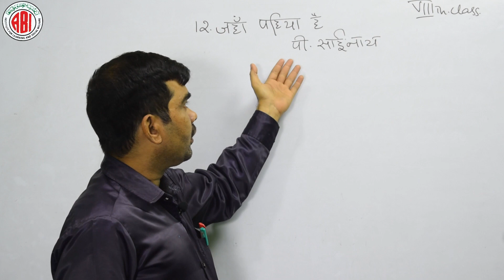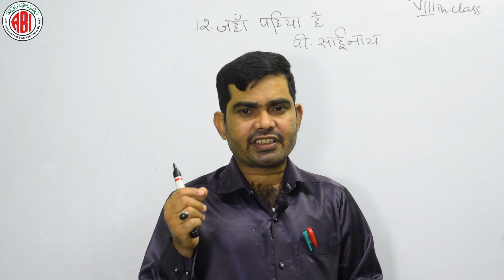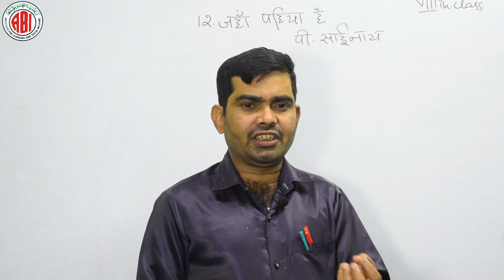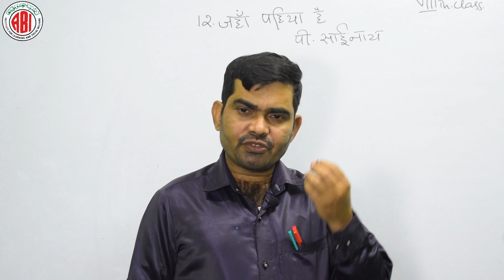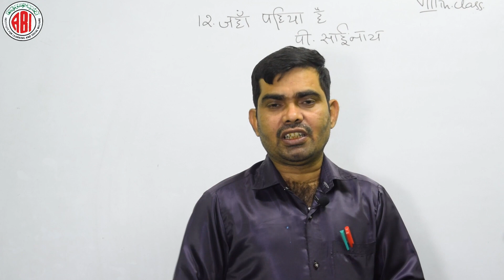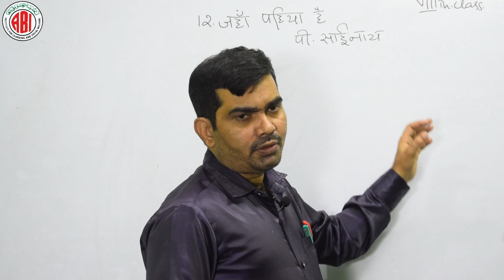8th Class_Hindi_Lesson 12_"Jahah Pahiya Hai"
8th Class_Hindi_Lesson 12_"Jahah Pahiya Hai"